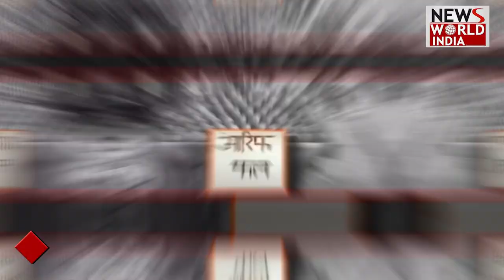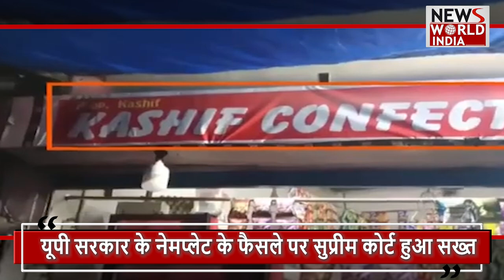यूपी सरकार के नेमप्लेट के फैसले पर सुप्रीम कोर्ट ने क्या कहा ?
Court becomes strict on UP government's nameplate decision
Court bans government's decision to reveal names
Court gave notice to UP, Uttarakhand and Madhya Pradesh governments
The petitioner said an attempt at economic boycott in the name of religion